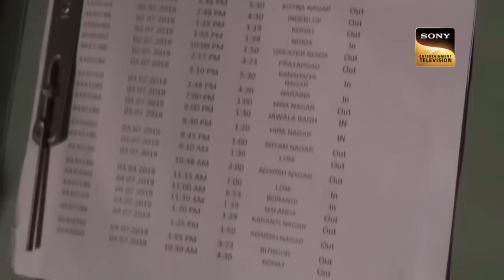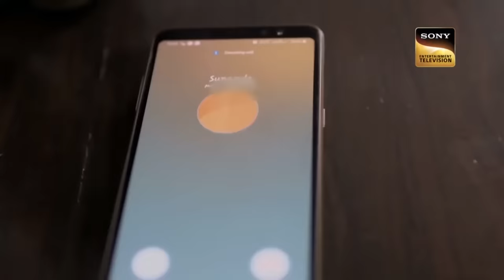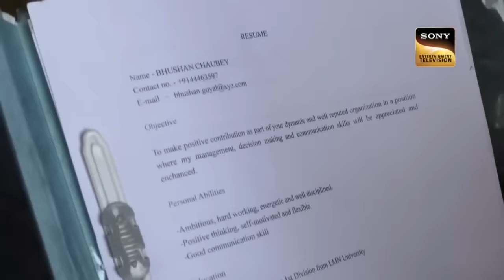क्या Chocolate Syrup है इस Case का Main Clue? | Crime Patrol | Ugly Honor | Full Episode| 5 Oct 2023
A lady went to a nearest shop to buy a chocolate syrup. But after that she went missing. Police started investigation on this missing case. But no evidence they found. How they will find that lady?

Show Name: Crime Patrol Season 2